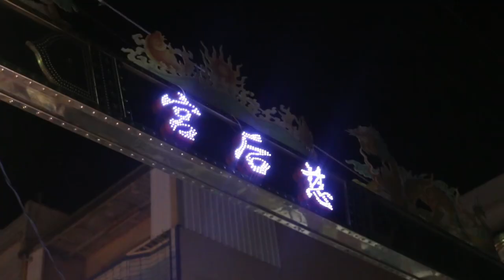《廟會紀錄》大樹久堂慈后宮年末賜福庚子平安年 | 眾神齊聚巷仔媽【老食說】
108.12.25 《大樹久堂慈后宮年末賜福庚子平安年 | 眾神齊聚巷仔媽》
近年末...圓滿了
大樹久堂慈后宮全體人員一年的辛勞全是結果
一直以萬善包容的慈后宮
不管人、神都是我們的最大支柱
不分你我的心全為了廣大需要幫助的人
大家都是艱苦人但台灣最大的人情就是人..
所以我們不怕艱難日復一日努力的生活..
年末..眾神齊聚巷仔媽
情意萬分這宗教盛事你我共同參與
這地方熱鬧也都是這群心向善的人們所共鳴